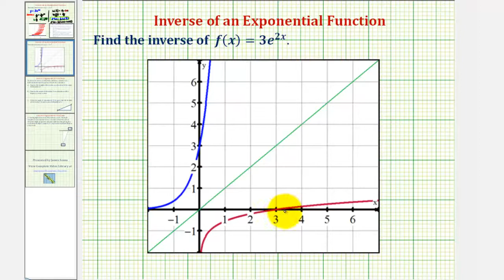Ej: encontrar la función inversa de una función exponencial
Este video explica cómo determinar la función inversa de una función exponencial en la forma f (x) = a * e (bx). Sitio